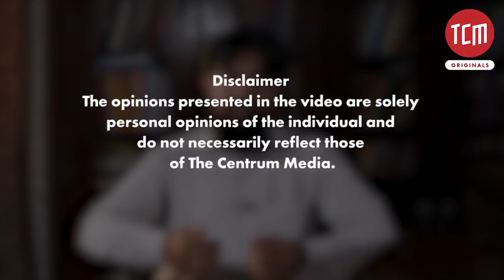Pakistan Railway: A Tale of Political Negligence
Pakistan Railways infrastructural issue remains unresolved despite the tall claims of reforms by multiple governments. Journalist Muhammad Awais, who has extensively covered railway affairs explains why large-scale train accidents are recurring every year.